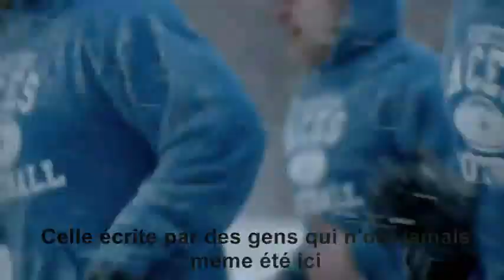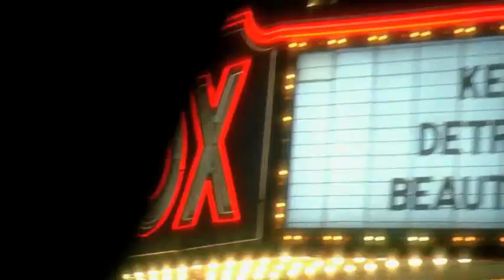Chrysler Eminem Super Bowl Commercial - Imported From Detroit.flv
Chrysler Superbowl en francais